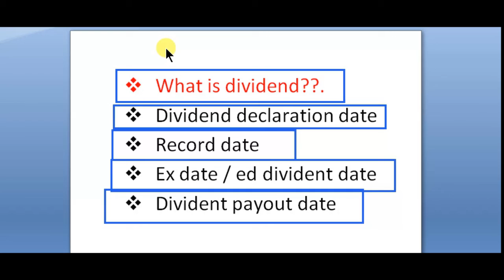what is dividend policy || everything about dividend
what is dividend, everything about dividend divident stock and how calculate dividend what is record date, ex dividend date and all about divident

1) FULL COURSE, FROM BASIC TO ADVANCE LEVEL.
2) ONLY LONG TERM INVESTMENT COURSE.
3) ONLY SWING / POSITIONAL TRADING COURSE.
4) ONLY INTRADAY TRADING COURSE.

1) BASIC KNOWLEDGE  ABOUT STOCK MARKET.
2) MANAGEMENT ANALYSIS
3) FUNDAMENTAL ANALYSIS
4) LONG TERM INVESTMENT STRATEGY
5) VALUE INVESTING
6) SWING/POSITIONAL TRADING STRATEGY
7) INTRADAY TRADING STRATEGY
8) CANDLESTICK & CHART KNOWLEDGE
9 PORTFOLIO MANAGEMENT